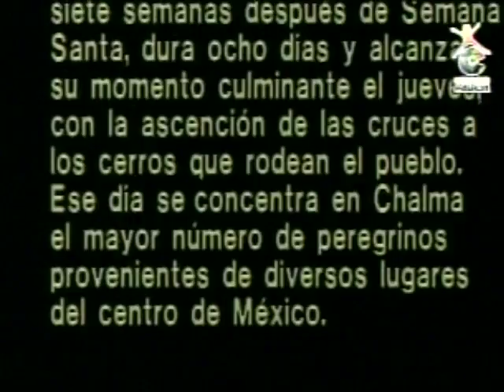Danzas en Chalma. CONACULTA 1990. 2 de 2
Documental producido por CONACULTA en 1990.